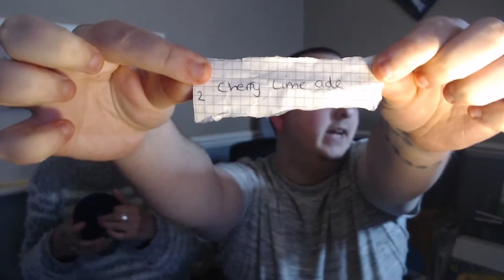Rogue Energy - DO YOU LIKE THIS | Cherry Limeade Review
Welcome to a mini series where Sarah & I review seven flavours from Rogue Energy, we tell you if they are really worth the money or not. Up on episode four is Cherry Limeade